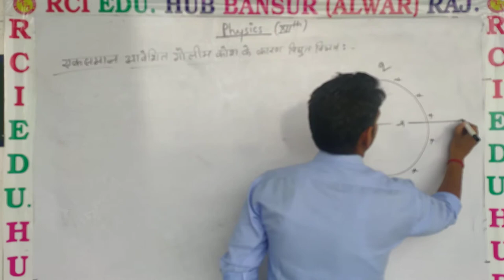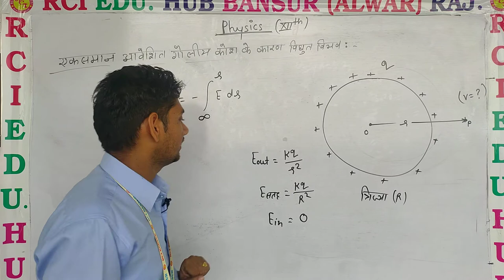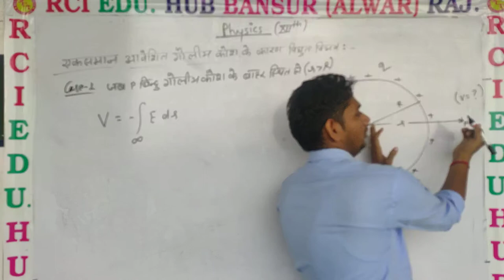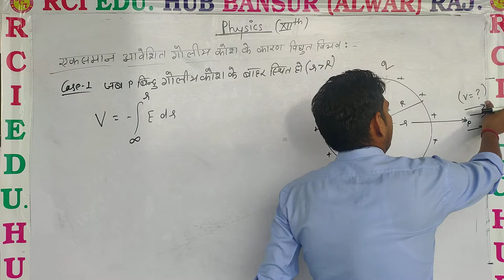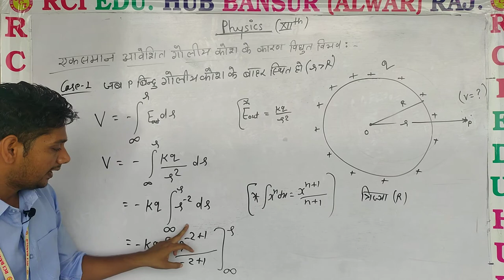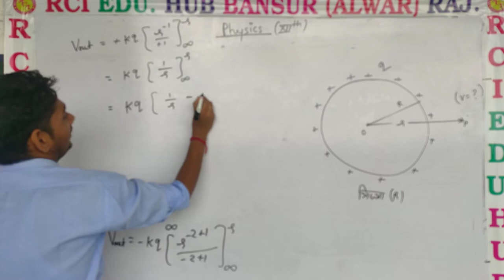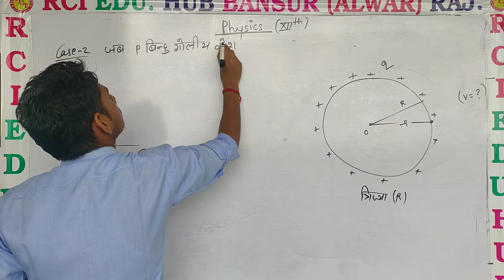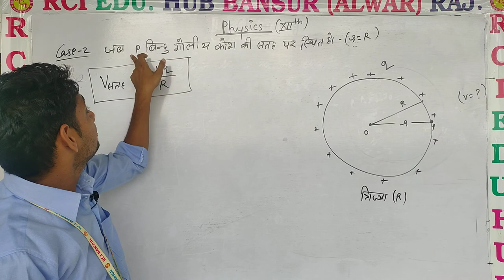गोलीय कोश के कारण विद्युत विभव1 ll Rci Edu. Hub Bansur Alwar Raj.